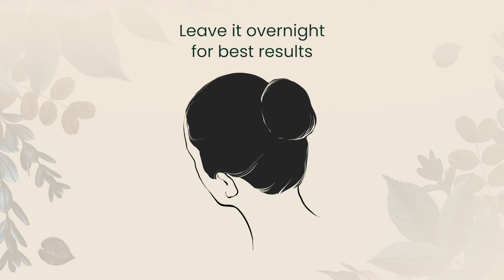HAIR FALL CONTROL & REPAIR ORGANIC HAIR OIL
An Organic Hair Oil with Sesame oil and Methi Extract, suitable for all hair types.

Benefits:
Reduced hair fall and graying of hair
Strengthened hair follicles
Nourished and protected locks
Growth of new and thick strands
Freedom from hair fall, dandruff, split ends, and gray hair